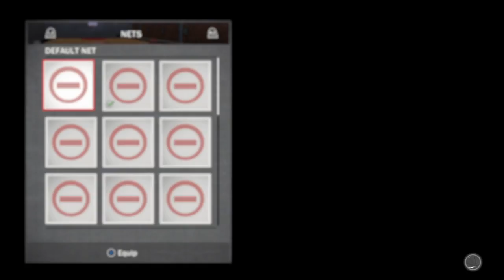Ankles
I put him in a coffen